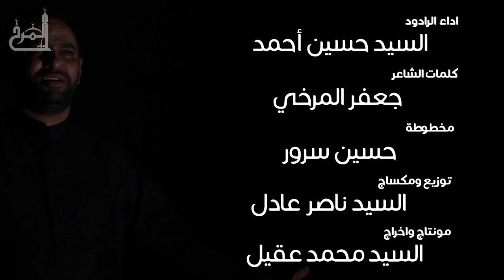كليب حيارى - الرادود السيد حسين أحمد - استشهاد امير المؤمنين ع 1436 هـ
كليب حيارى - الرادود السيد حسين أحمد - استشهاد امير المؤمنين ع 1436 هـ مأتم المرخ البحرين وفاة الإمام علي"